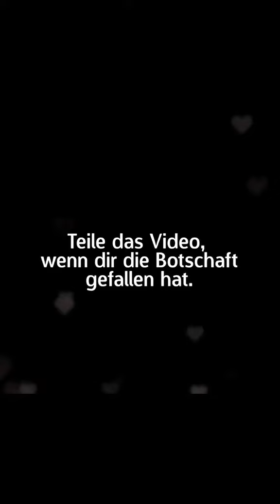Dieses Video müssen alle Eltern sehen... 🥰❤️🌹 | wenn man Kinder liebt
In diesem Video klärt Biyon Kattilath diese spannende Frage 🤔🤗